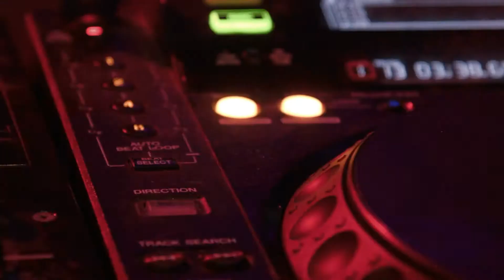NCS Baron Gates Slow Down Unofficial Music Video Edited By James Arnold